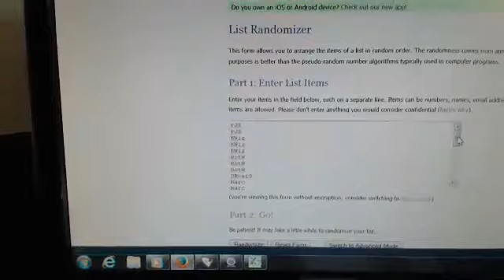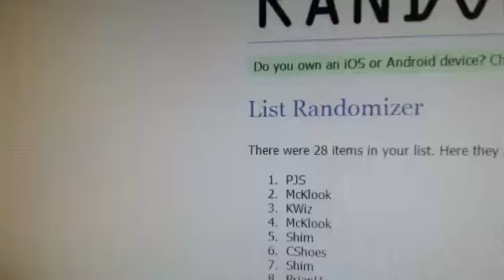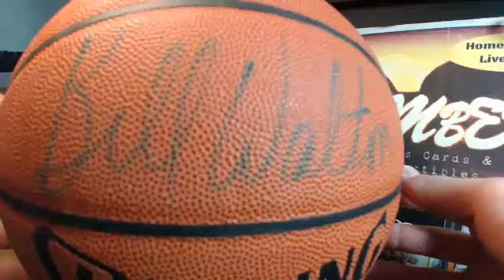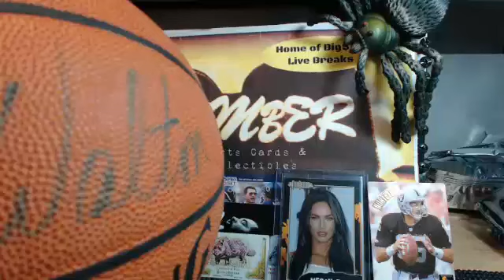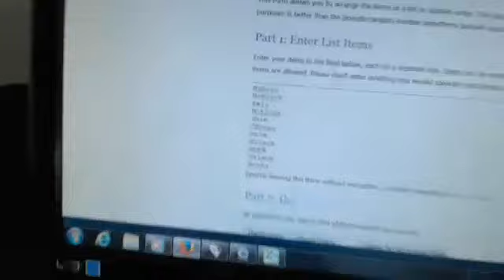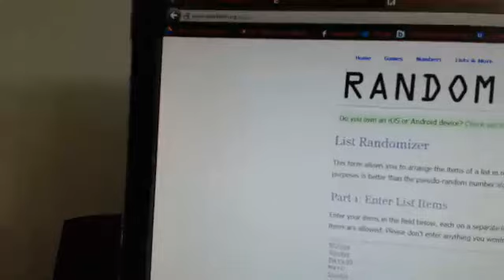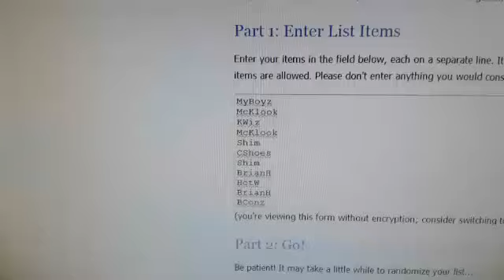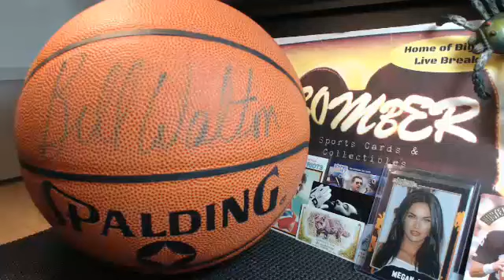Giveaways for the Random Div Buyers Sunday 3.9.14